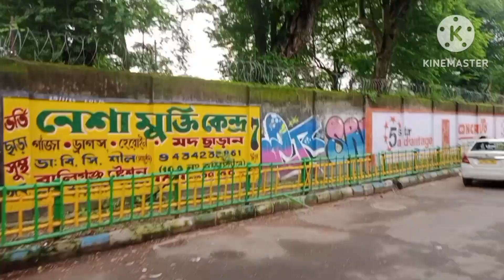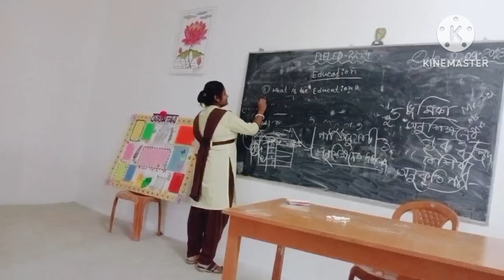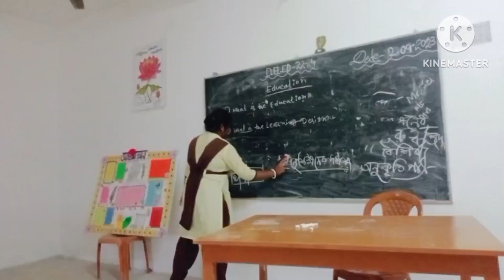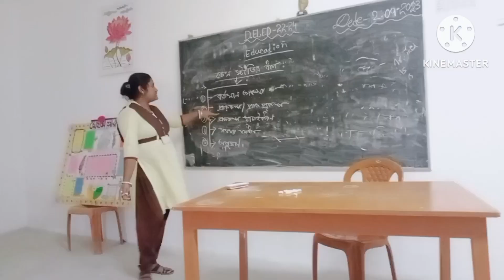Finally B.ed complete হলো / বর মসাই বাড়ি চলে এসছে 😊/ নিজে নিজে demo class korlam 😊/চোখ দেখাতে গেলাম